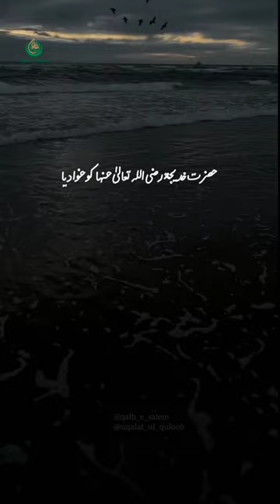Still His sunnah was to Smile | Muhammad Hashir ibn Akram